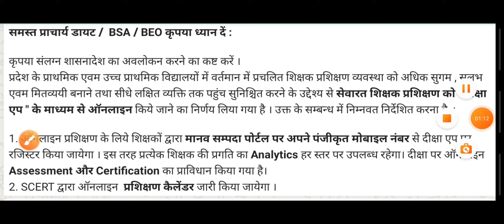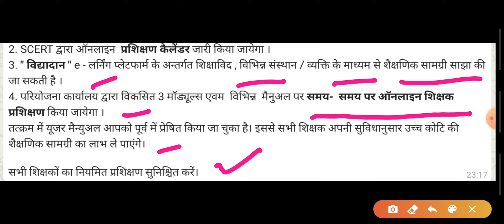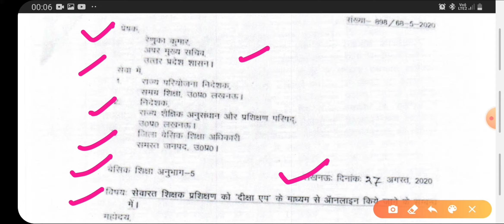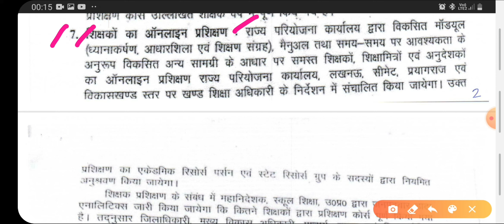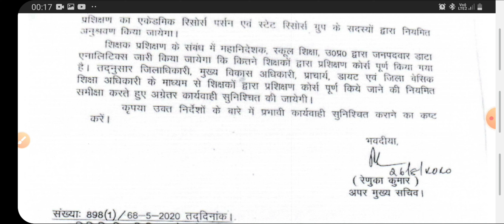सेवारत शिक्षक प्रशिक्षण-दीक्षा एप पर ऑनलाइन कराने का देखे आदेश,जाने क्या क्या होगा दीक्षा पोर्टल पर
सेवारतशिक्षकप्रशिक्षण ,देखें क्या क्या होगा दीक्षा पोर्टल पर